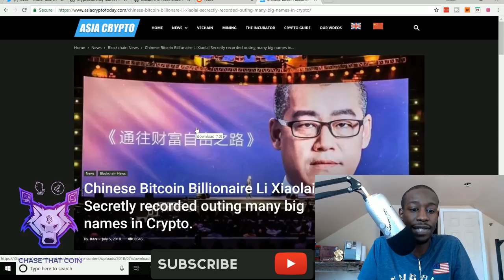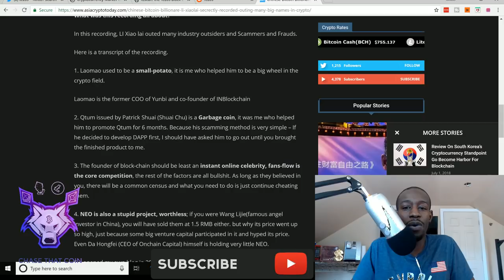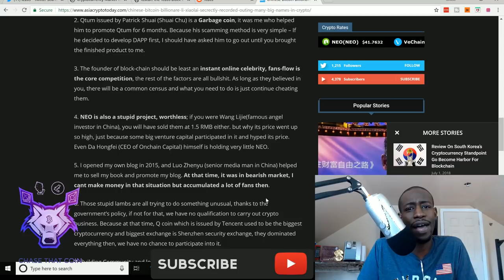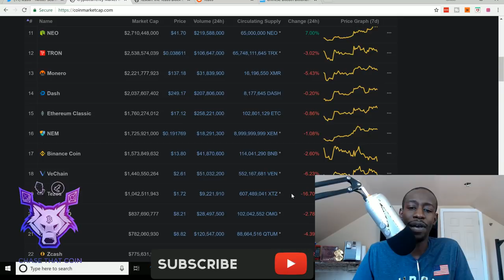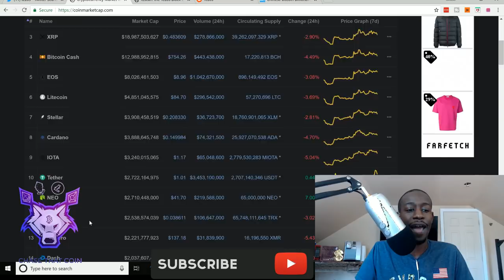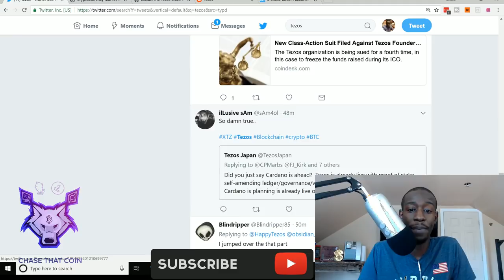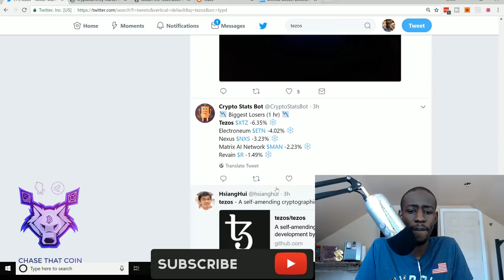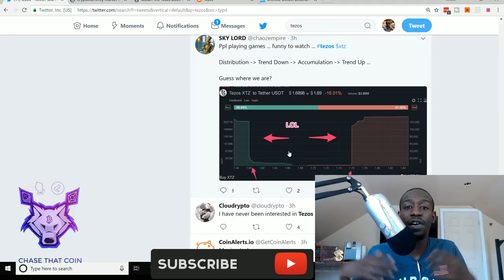Chinese Bitcoin Mogul Slams Altcoins/ Tezos 19th on CMC / Tezos Node Count and News